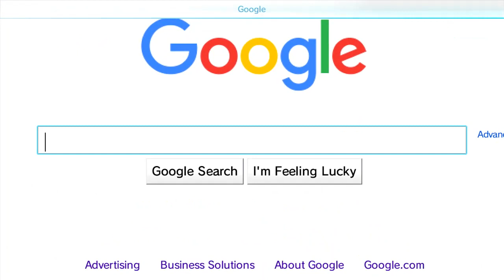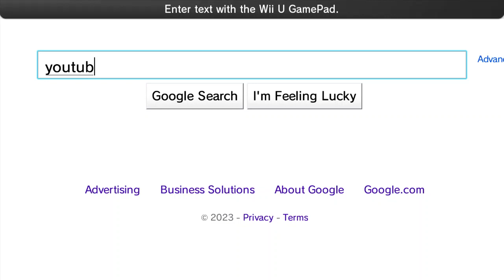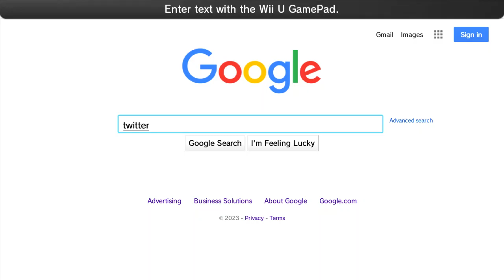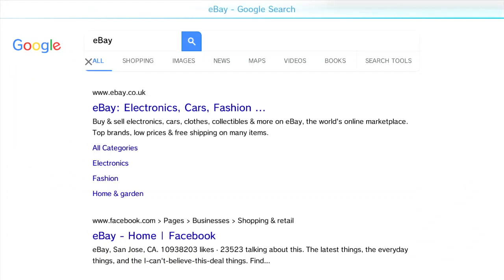Using the Wii U Internet Browser In 2023...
Hey everyone! Here's another video for you all! In this one, I viewed the Wii U internet browser in 2023!

I plan to do more videos in the future! :)